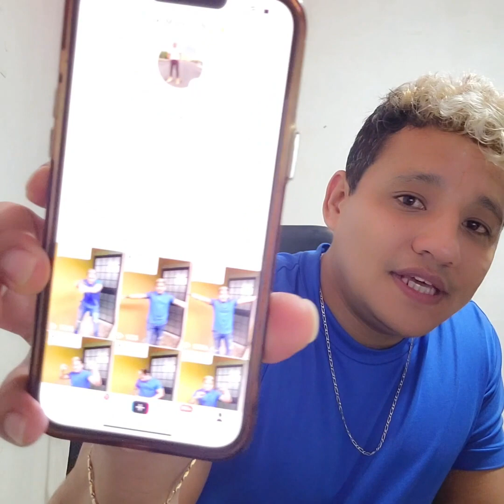Y Estos son los Nuevos Suscriptores de este Mes 🎉🎉🎉